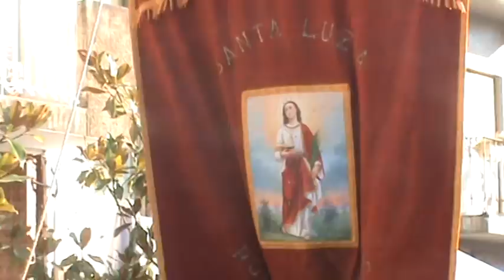Procissão da Santa Luzia Penafiel 2011 (2)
Riquezas e Tradições de Penafiel